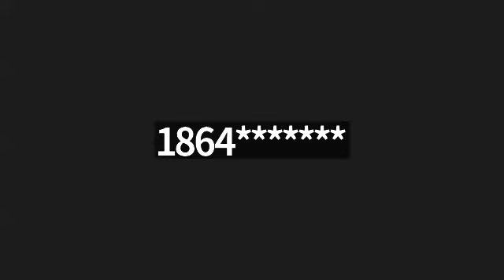Foundation of Faith & Greater New Faith's Personal Meeting Room